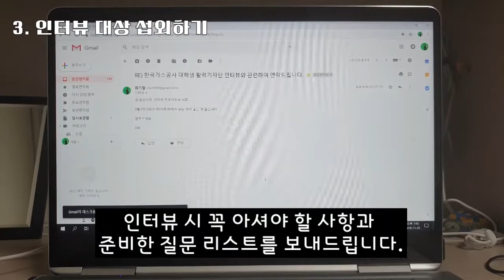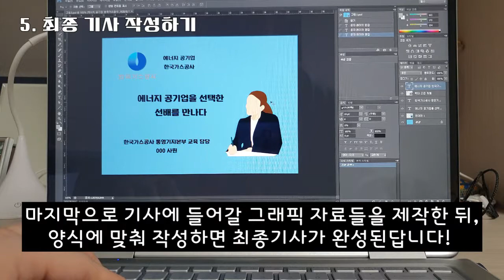[한국가스공사]활력기자단 6기_인터뷰기사 작성법 (최기철 학생기자단)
[한국가스공사]
활력기자단 6기 최기철 학생이 소개하는 인터뷰기사 작성법입니다.